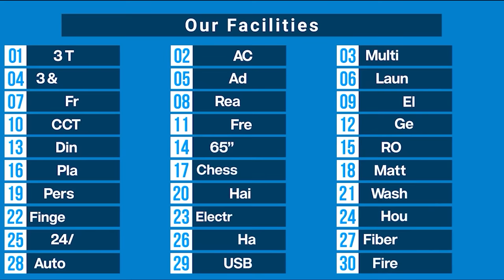ব্যাচেলরদের বাসা ভাড়া নিয়ে টেনশন এর দিন শেষ! থাকুন সুপার হোস্টেলে আরাম আয়েসে!!!